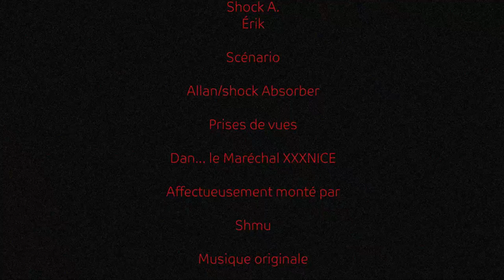PANZER MACHINES GUNS....the truth 'll set you free .(original version)...janvier 2023...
TruthMaster_PMG-hd.mp4